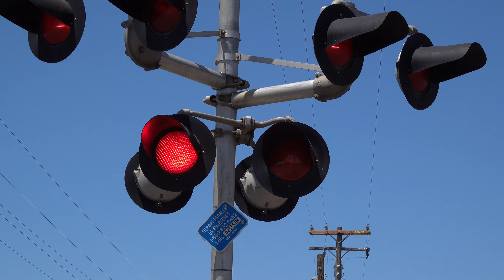Amtrak #712 & #713 San Joaquins With Extra Cars, Plainview Rd. Railroad Crossing, Riverbank CA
Amtrak California #712 and #713 San Joaquin trains as my fourth and fifth catches of today on the BNSF Stockton Subdivision main line passing through the Plainview Road Railroad Crossing located in Riverbank California with the first one southbound and second one northbound.

Amtrak - #712 - San Joaquins - AMTK CDTX 8303 Lead Cabcar, AMTK CDTX 2106 Siemens SC-44 Charger

Amtrak - #713 - San Joaquins - AMTK 2007 EMD F59PHI

Crossing Info
Location: Plainview Road & Terminal Avenue, Riverbank California
Horn Setting: Horn Zone
Crossing Owner and Maintainer: BNSF Railway
Bell Sequence: Ring till gates rise
Track Activation Sensors: Timed Off Movement And Speed Detection

Right Signal
Lights: Main - Front One pair of 12 inch Dialight Ball LEDs, Back - One pair of 12 inch GE/Harmon Fading LEDs, Side Lights - Two pairs of 12x24 inch Safetran Incandescent Lights
Light Heads: Four pairs of 12x20 inch Safetran Lights
Brackets: Safetran
Junction Boxes: Safetran
Counterweight Arms: US&S
Mechanism: US&S Modal 95
Base: Safetran

Left Signal
Bell: General Signals Type 2 Electronic Bell (Died)
Lights: Three 12 inch GE/Harmon Fading LEDs, One 12 inch Dialight Ball LEDs
Light Heads: Two pairs of 12x20 inch Safetran Lights
Brackets: Safetran
Junction Boxes: Safetran
Counterweight Arms: US&S
Base: Safetran